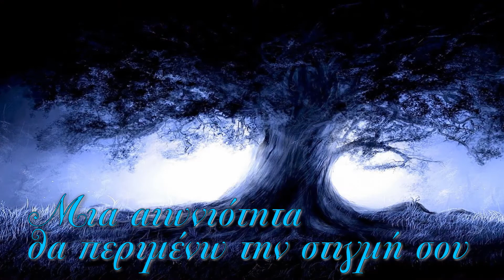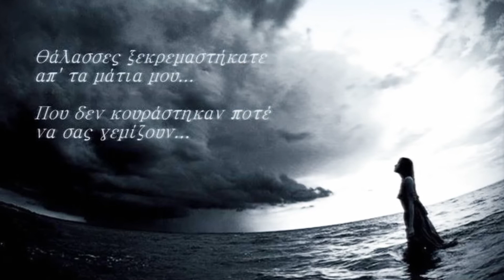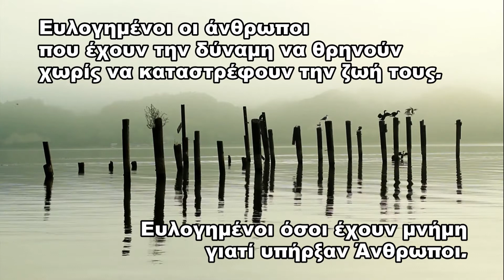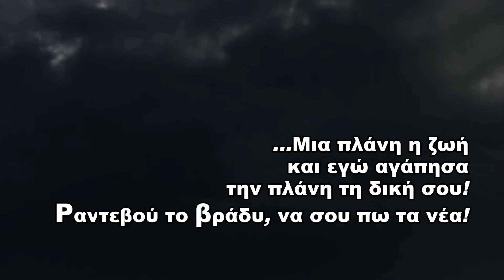ΤΣΕΡΤΕΚΙΔΟΥ ΓΙΩΤΑ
MIA ΑΙΩΝΙΟΤΗΤΑ ΘΑ ΠΕΡΙΜΕΝΩ ΤΗΝ ΣΤΙΓΜΗ ΣΟΥ.